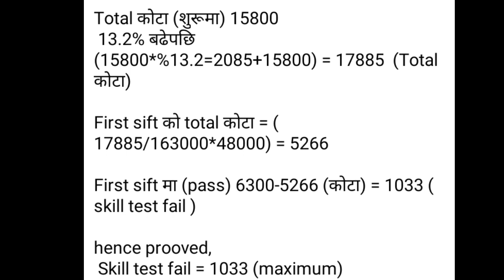eps manufacturing skill test fail student 😱 कति जना फेल? eps skill test news ll eps result 2024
Video -vlog
                -cooking
                - fun
               - memories ☺️

Most Search 😁
eps topik

eps exam
imran saeed
korea
eps agriculture
korean language
eps form

pwn8848
Vlog
Gwarko eps
Eps agriculture
epsnewsnepal
Eps id banaune tarika
2024 दोश्रो चरणको कामदार छनौट प्रक्रिया  Issue
eps issue date 2024? eps approved date 2024? eps issue process resent & return? eps issue news today
eps issue date 2024? eps issue process file sent, approved, resent, return, hired, meditation, issue
eps issue process 2024 ? eps issue date 2024? eps news Nepal today? eps exam 2024 ? Korean language
Eps issue date 2024😱 eps issue News   issue process? agriculture, Manufacturing shipbuilding service